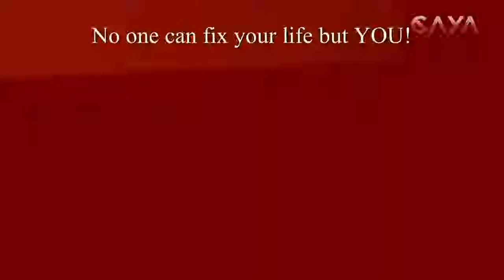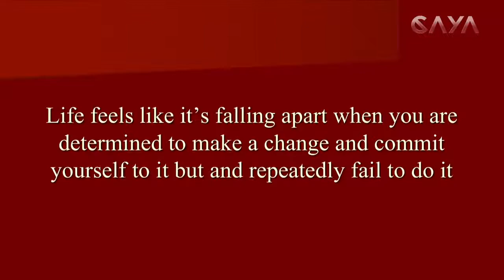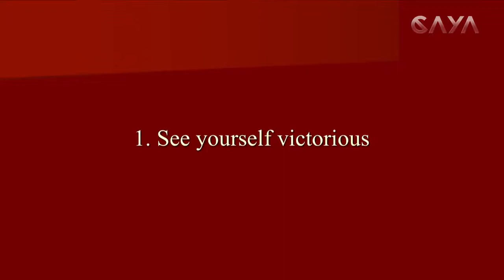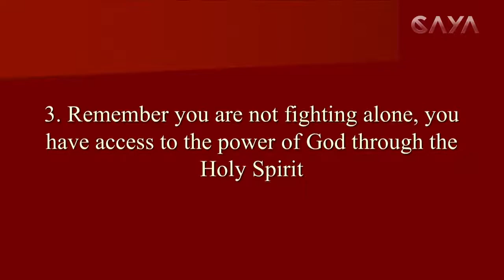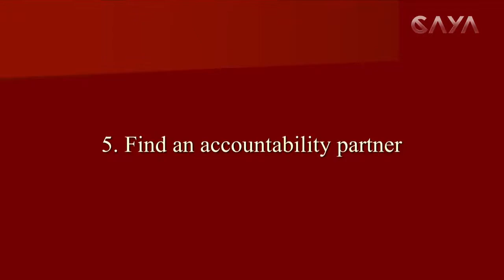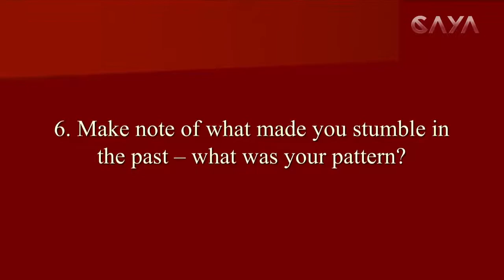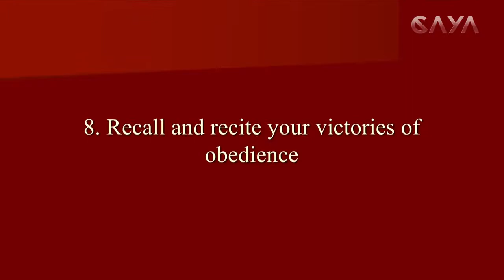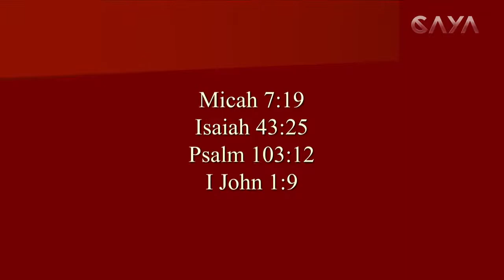Dr Howard John Wesley 2018 | Fix My Life